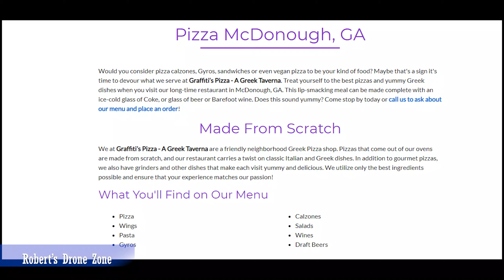Graffiti's Pizza is coming to town...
Hey friends check out this breaking news video hot off the press!!!